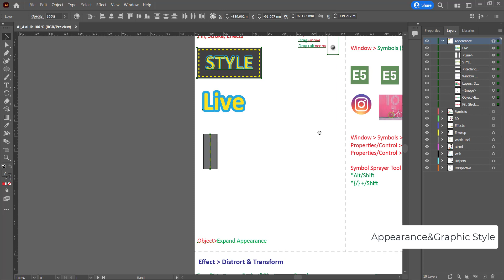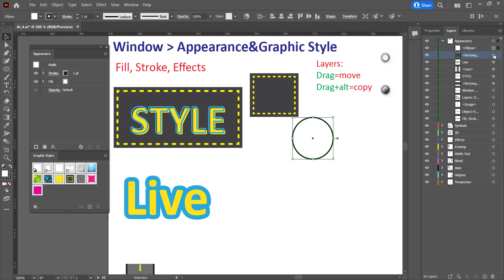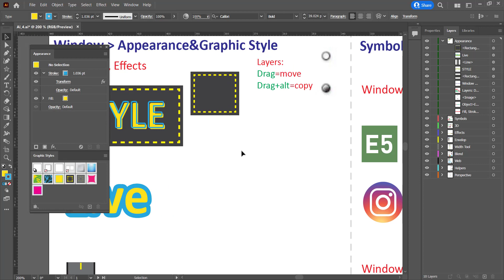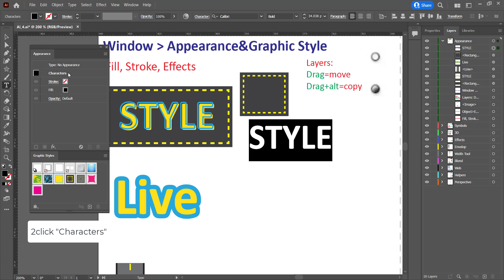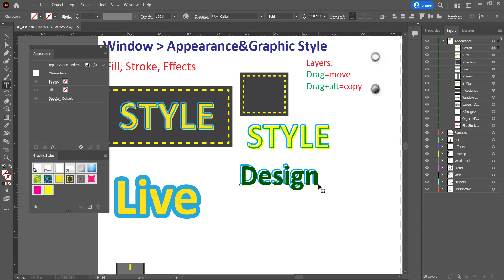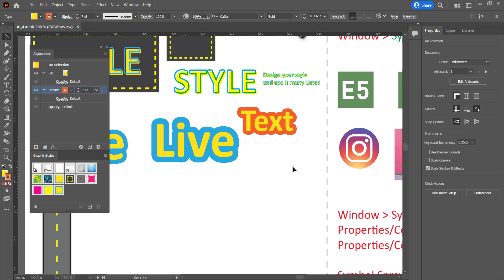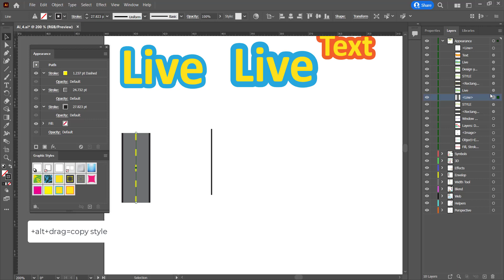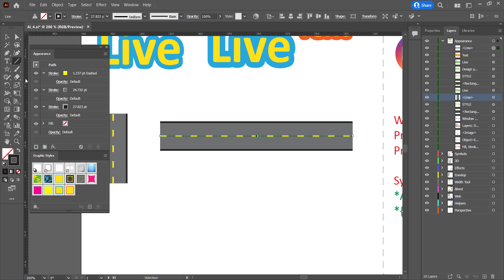21 Appearance Graphic Style - Adobe Illustrator